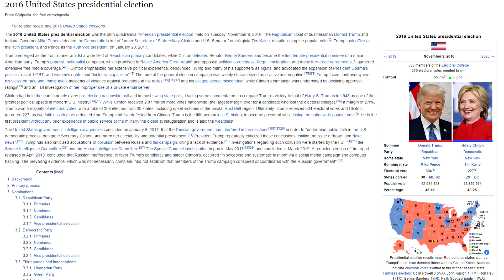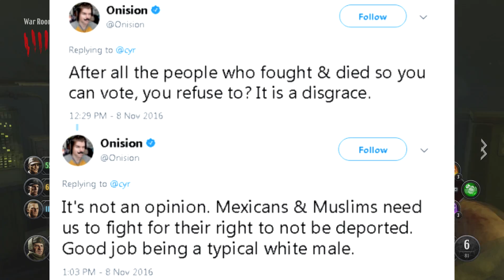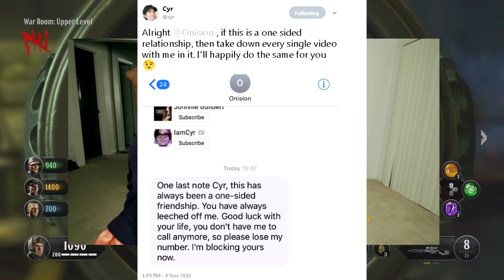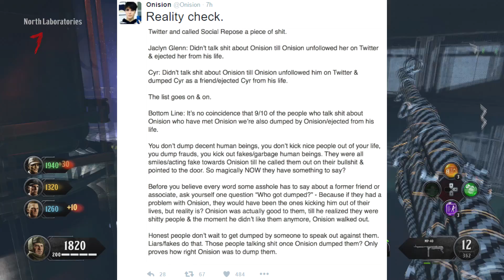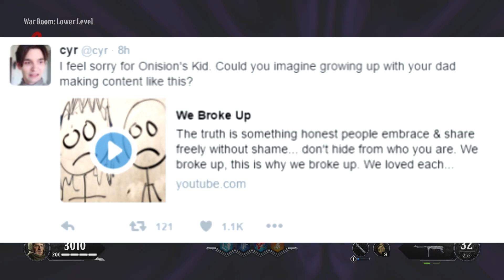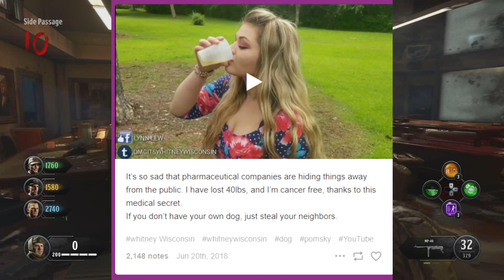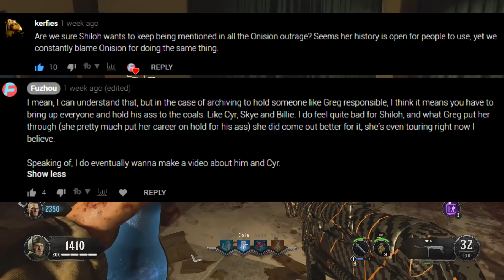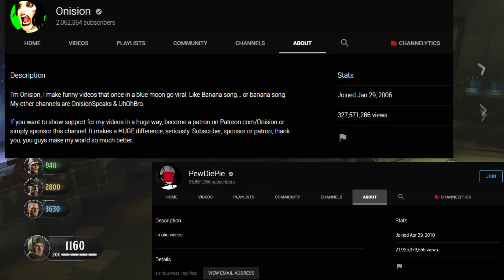Why Does Nobody Bring Up? - Onision and Cyr (#2)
In the second episode of Why Does Nobody Bring Up, I talk about how Onision and Cyr's friendship broke up over Jill Stein, the female Jeb Bush.